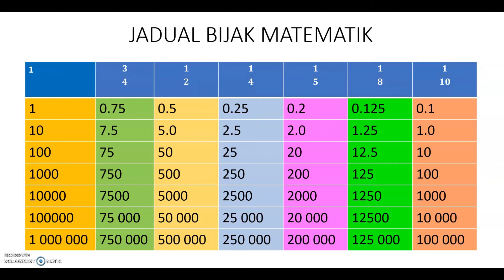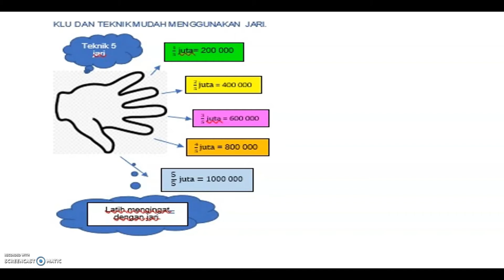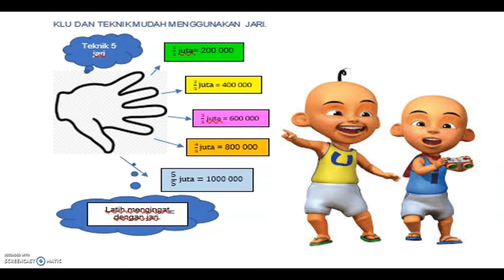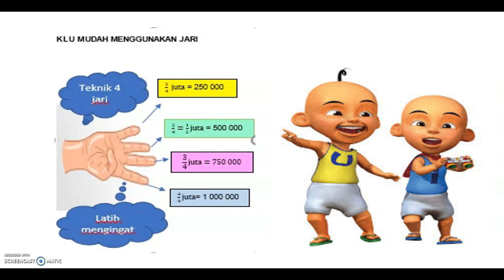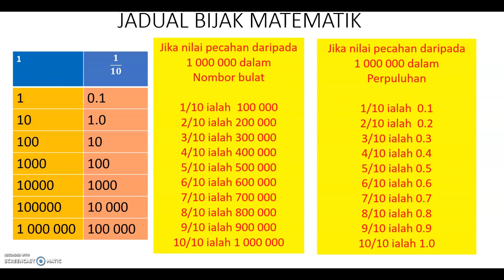BELAJAR TEKNIK JADUAL DAN JARI -BIJAK MATEMATIK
JOM BELAJAR MATEMATIK DENGAN TEKNIK MENGINGAT DAN CEPAT KIRA.